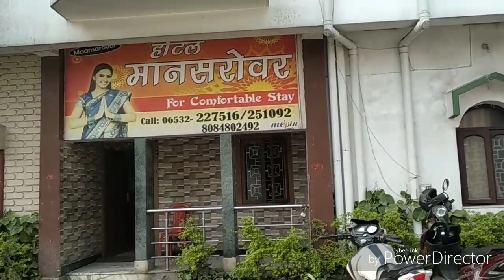Giridih tour part 1(গিরিডী ভ্রমণ)